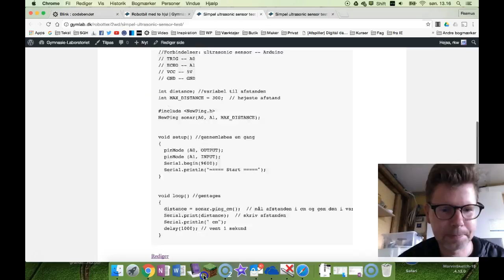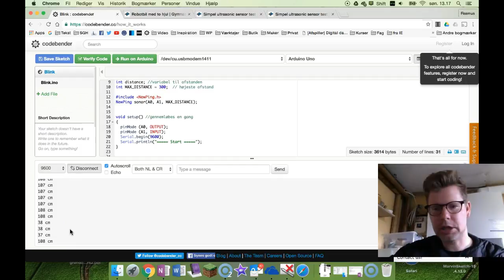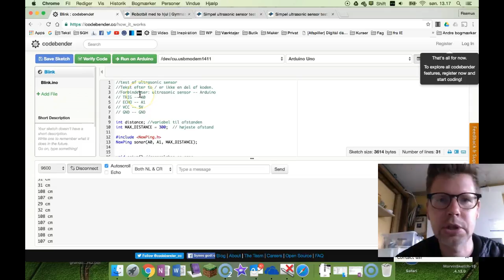Køre program og Seriel monitor i Codebender